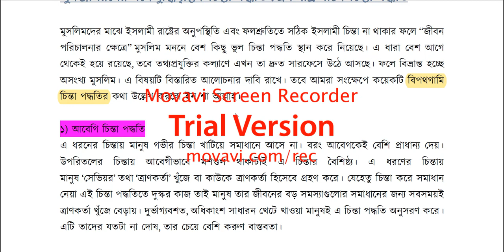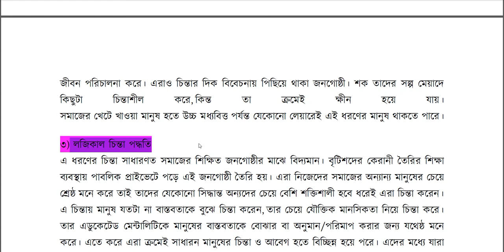System of Life জীবন পদ্ধতি Islamic Information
"speak, listen and live with the truth."

দয়া করে সাবসক্রাইব করুন, লাইক ও কমেন্টের মাধ্যমে পাশে থাকুন। এইটা কোন ব্যাবসা প্রতিষ্ঠান হিসেবে কাজ করে না। আপনাদেরই আনন্দ দেওয়া।
দোয়ার দরখাস্ত রহিল সবার কাছে।
Assalamualikum wr wb Everyone!!

All Kinds of laptop Sels Servicing & Support :
ACER,ASUS,TOSHIBA,DELL,FUJITSU,HP,LENOVO,SAMSUNG,SONY,MACKBOOK.
accept warranty. .

স্পেশালঃ- কুরিয়ার সাভিসের মাধ্যমে সারাদেশে মালামাল পাঠানো হয়।

“সততাই” :একজন আদর্শ ব্যবসায়ীর প্রকৃত মুলধন:
দায়িত্বশীল আচরনে আমাদের সংঙ্গেই থাকুন...

ইঞ্জিনিয়ার মো আবদুর রহমান
মাস্টার্স স্টুডেন্ট, সাংহাই, চায়না।
Donghua University
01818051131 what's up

For Available CCTV & Accessories. Product :
1080P H.265 Bullet PoE Camera Brand: IMOU, (Dahua) Model: IPC-F22A
#4 Channel PoE NVR
Brand: IMOU (Dahua) Model: NVR N14P
1TB HDD Brand: TOSHIBA
Cat-06 Cable Brand: Dahua Model: PFM-920I-6UN-C
Cat-06 Connector 02Part Brand: Micronet
Installation & Commissioning
Terms & Conditions
Warranty We will provide twelve month Warranty against our quoted products. After completion of twelve month, support service will be delivered based on AMC (Annual Maintenance Charge) contract with the first party.
NB This warranty does not cover any High Voltage Electrical Surge (including Thundering and burn issue) and Any Physical Damage.